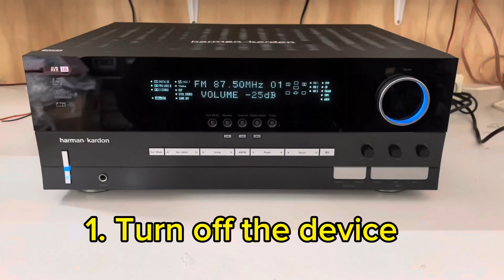How To Factory Reset Harman Kardon AVR 135 Surround Receiver